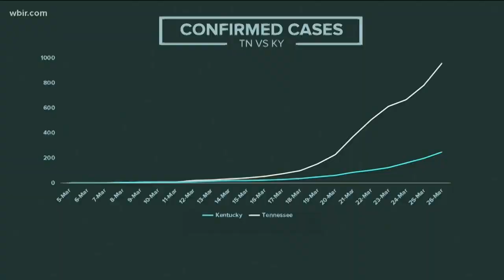Why does Tennessee have more COVID-19 cases than Kentucky?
Tennessee has just over 1,200 confirmed COVID-19 cases. Kentucky has 302. Why is there a discrepancy?